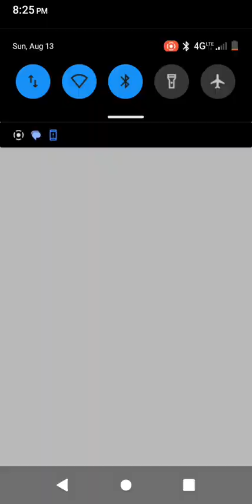doing my clients hair💇